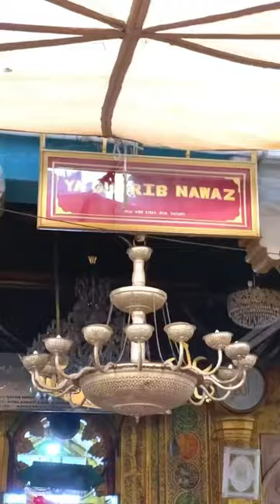Khwaja Garib Nawaz🤲💚 | Ajmer Sharif Mini Vlog